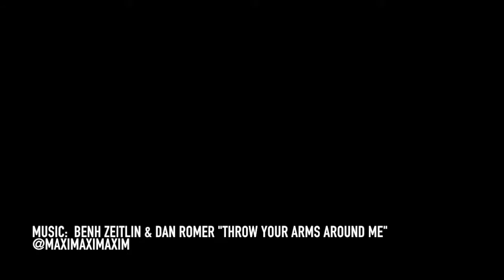Balloon in Vand Vieng, Laos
2012
Laos
Vang Vieng

GoPro1
music: Benh Zeitlin & Dan Romer "Throw Your Arms Around Me"